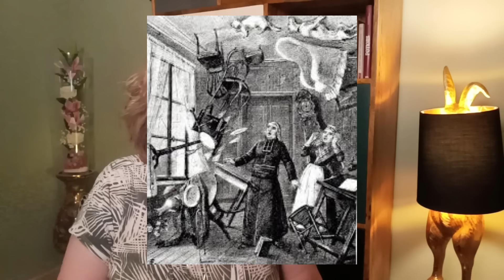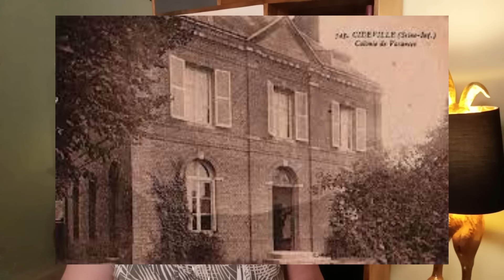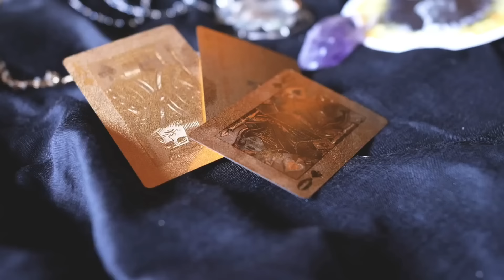Terreur au Presbytère !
Merci pour vos dons, Merci du fond du coeur